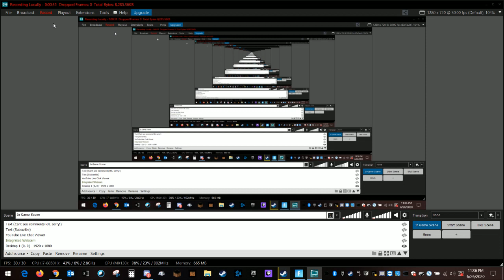My friends mic quality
please send me money so i can send him a better mic